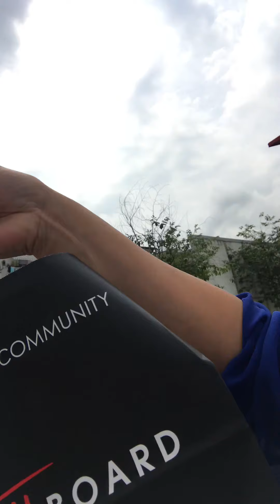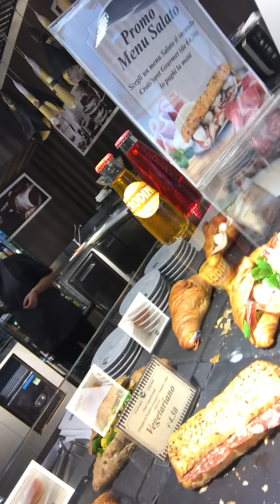minha vacanze na italy em 2018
meu canal you tube mimi mizobe, Im an animal lover and i hate animal haters.